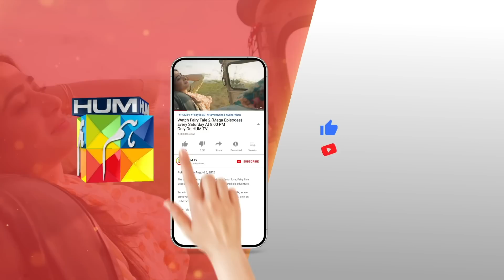Behan Ko Tohfe Mein Kya Dogi..? tubaanwar shahzadnoor - Dil Pe Zakham - HUM TV